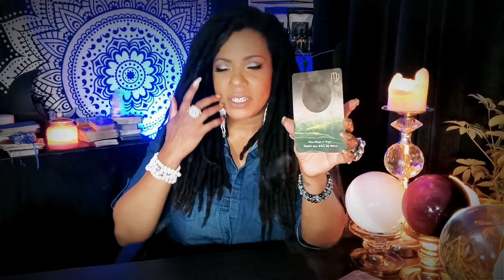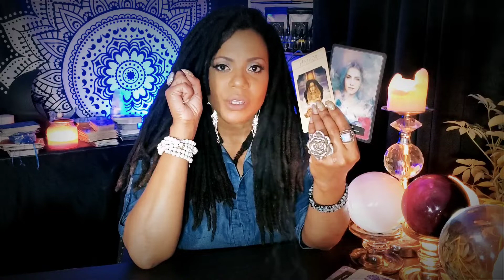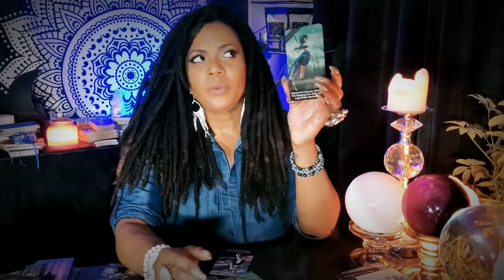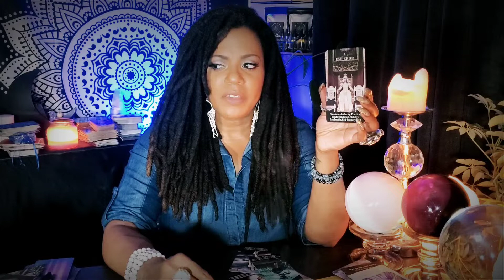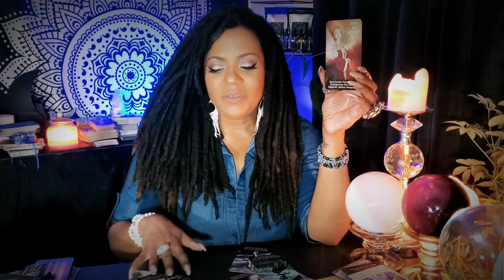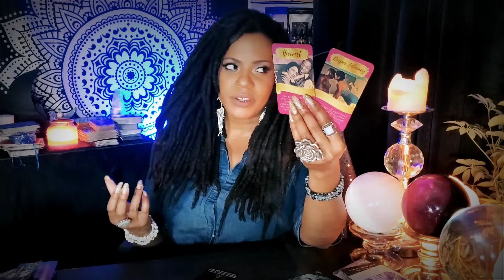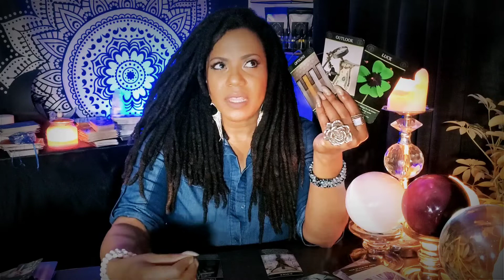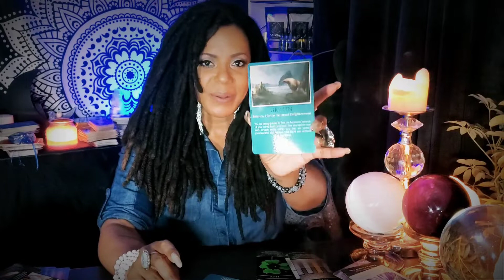Sagittarius ♐️ August | LOVE. FINANCES. SPIRITUAL GUIDANCE. SHADOW WORK. OVERALL ENERGY.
Hello Beautiful Sagittarius! I hope you'll enjoy these messages of healing & inspiration from the Universe in this general tarot reading for August for Sagittarius Sun, Moon, Rising & Venus. The reading covers love, money, career and spiritual & overall guidance. There's a brief meditation to clear negative energy & raise your vibration, to soothe your vibe & receive your messages with clarity.

00:00 Intro & Welcome
00:40 Brief Meditation / Energy Clearing
01:32 Overall Energy / Spiritual Guidance
02:12 Goddess Energy
04:03 Shadow Work
05:22 Celtic Cross Spread
14:48 Love
19:09 Money / Career
22:23 Spirit Animal Message

I'm Trini LaShawn and I'm a spiritual worker providing tarot and oracle readings, healing sessions, sound therapy, and spiritual consultations.

Clear Connection Intention Oil & Ritual Bath Salts Blend (energetic support for your mediumship and divination journey)

Decks Used:
Hip Chick Tarot by Maria Strom
Yin Yang Oracle by Lilith Designs
Angels, Gods & Goddesses Oracle Deck by Salerno
Moonology Oracle Cards by Yasmin Boland
The Tazama African Tarot by Abusua
Angel Wisdom Tarot by Radleigh Valentine
Phases of Love Oracle by Mahrukh X
The Field Tarot by Fofana
Rider Waite Tarot by Arthur Edward Waite
Money & Career Oracle by Mahrukh X
Self-Care Oracle by Mahrukh X
Divine Feminine Entrepreneur Oracle Deck by Vrunda Dave
Messages from the Mermaids Oracle by Karen Kay
Divine Animal Oracle by Gibson
Mediumship Training Deck by John Holland
The Beauty Tarot by Mahrukh X

Peace, joy & many blessings to you!